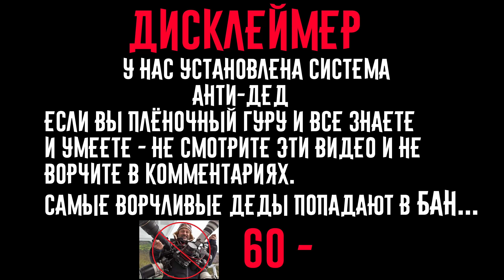Хроники фото путешественника Артур Бали Чб Нюдсы